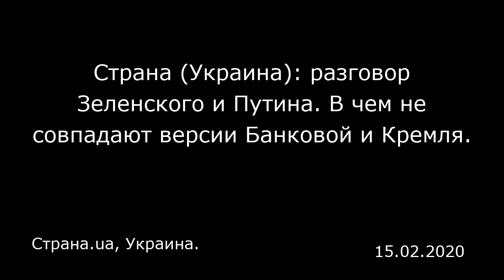Страна (Украина): разговор Зеленского и Путина. В чем не совпадают версии Банковой и Кремля.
Страна.ua, Украина.

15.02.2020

Сегодня, 14 февраля, Владимир Зеленский и Владимир Путин вновь поговорили по телефону.  По мотивам таких бесед пресс-службы лидеров, как правило, выпускают новость-отчет — о чем, по их версии, был разговор.  На этот раз сообщения Банковой и Кремля отличаются разительно. По версии Офиса президента Украины речь шла о новой встрече нормандской четверки, обмене пленными и активизации трехсторонней контактной группы в Минске.  По версии пресс-службы Кремля, Путин прямо поставил вопрос — намерен ли Киев выполнять Минские соглашения. Акцентировал внимание на недопустимости искажения исторической правды о победе во Второй мировой войне и выразил соболезнования из-за ДТП в Псковской области, в котором погибли восемь украинцев.  Для сравнения "Страна" приводит заявления пресс-служб дословно.  Офис президента Украины опубликовал свой релиз на сайте в 14:49. Он имеет такое содержание.  "Владимир Зеленский провел телефонный разговор с Владимиром Путиным  Президент Украины Владимир Зеленский провел телефонный разговор с Президентом Российской Федерации Владимиром Путиным.  Стороны обсудили выполнение договоренностей, достигнутых в ходе Нормандского саммита 9 декабря 2019 года в Париже, а также подготовку к следующей встрече лидеров "Нормандской четверки".  Отдельно Владимир Зеленский и Владимир Путин акцентировали внимание на процессе освобождения удерживаемых украинских граждан, которые находятся на временно оккупированных территориях Донбасса и Крыма, а также в Российской Федерации.  Сто...